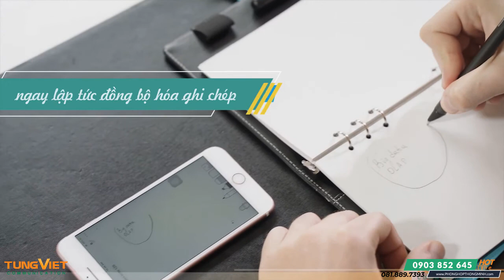[TVC-VDS] Cùng Bút thông minh cháy hết mình cùng đội tuyển Việt Nam